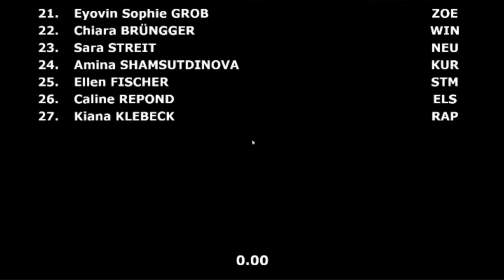Live Stream der Kür von Eyovin an der SM in der Kategorie Mini U12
Eyovin durfte dieses Jahr das erste mal an der Schweizermeisterschaft teilnehmen. Sie startete in der Kategorie Mini SIS U12.